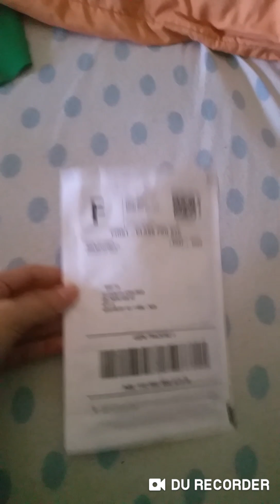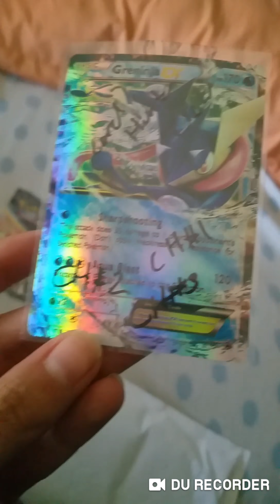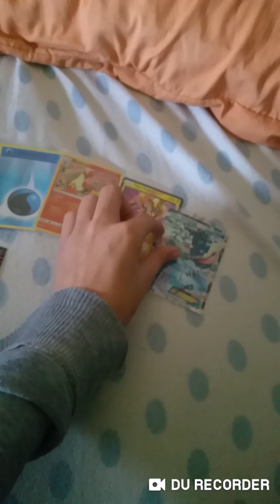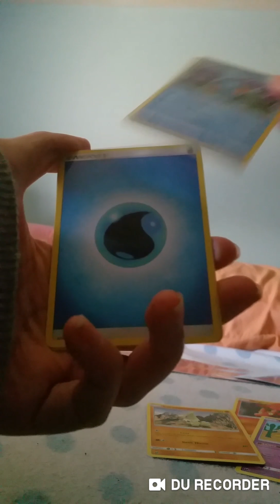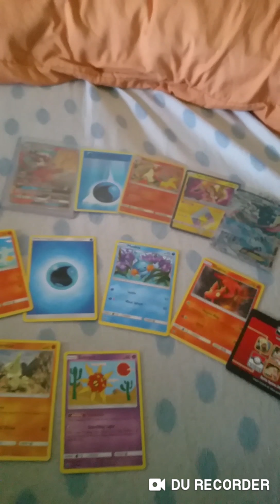Opening my Mystery giveaway prize from cardhunterscrew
Want to sent me Pokémon mail 💌

mega_pikachu_18
204 Monitor Street Apartment A, Westbury, New York 11590